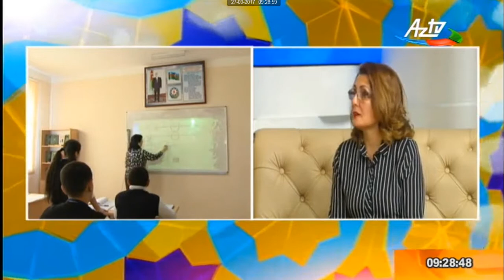Tədris prosesinin keyfiyyətli təşkili